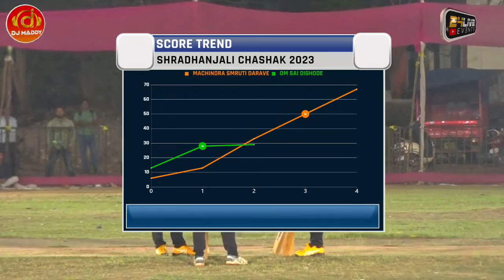VISHAVJEET THAKUR 19 BALL 50 RUNS || श्रद्धांजली चषक २०२३ || जासई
श्रद्धांजली चषक २०२३ || जासई